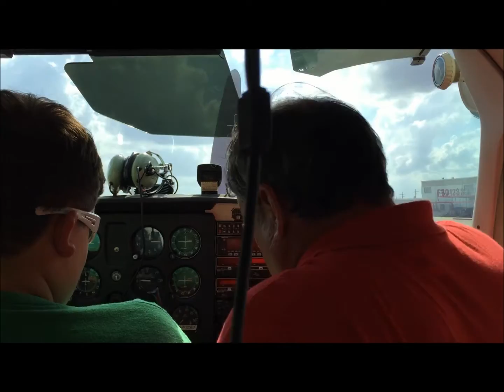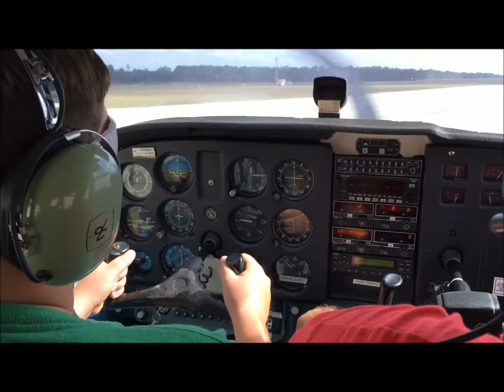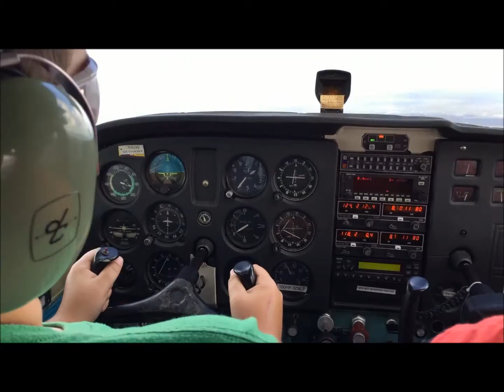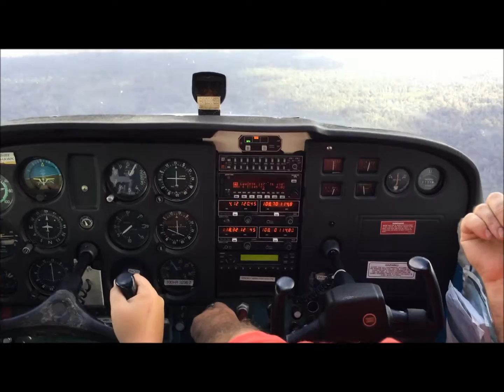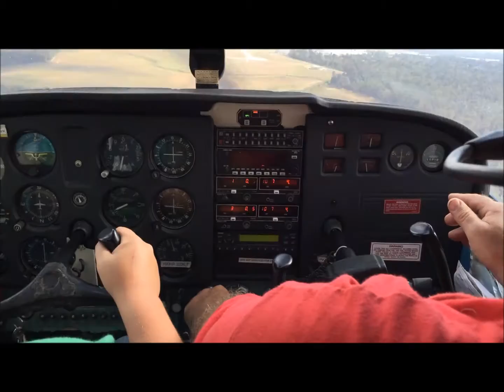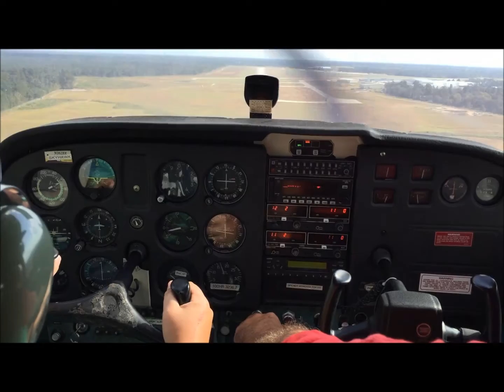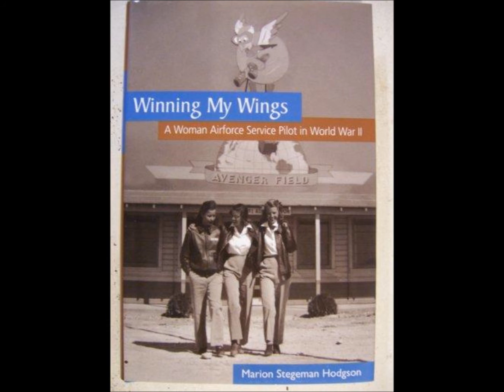CJ Flight 2016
Flight of a lifetime!